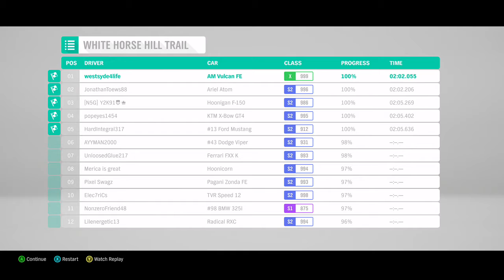Santa Whipping The Aston Martin